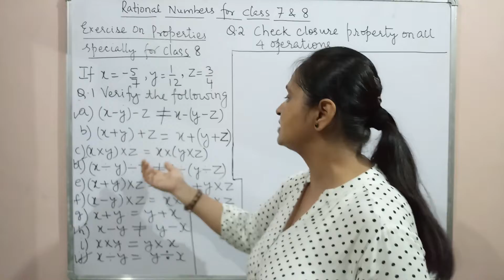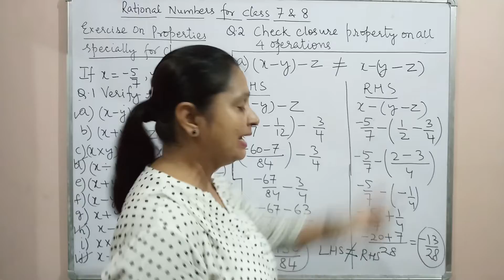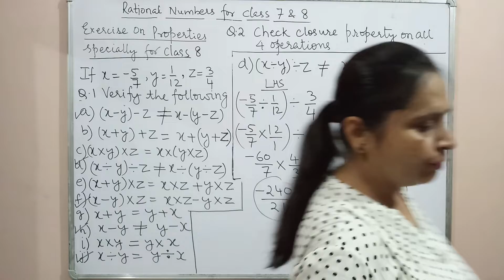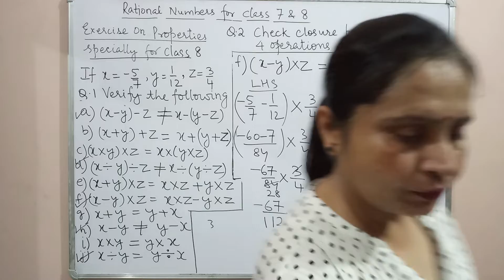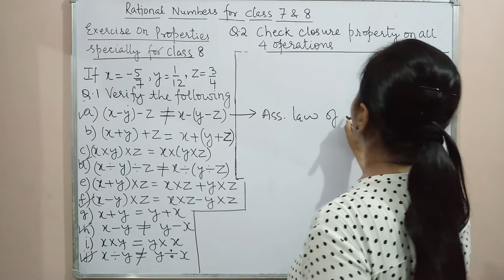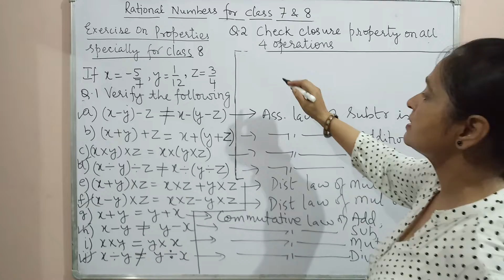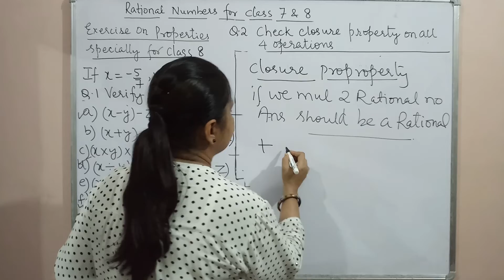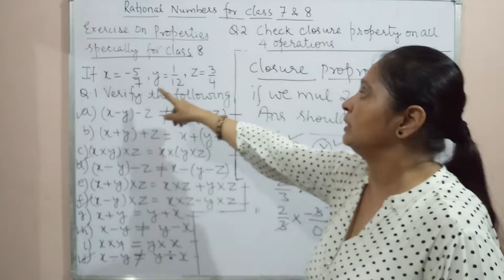Rational numbers class 7 & 8